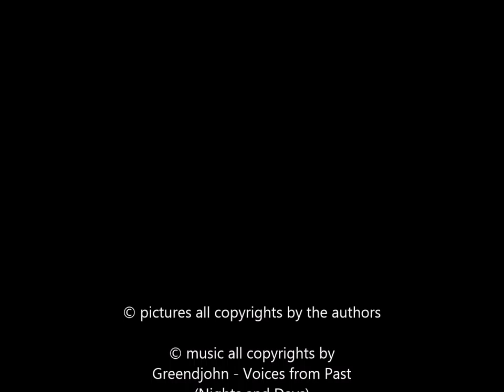Minimalism is not a singular genre, it is plural.